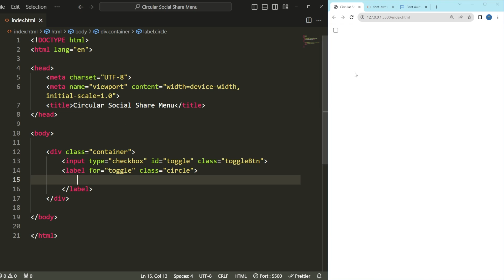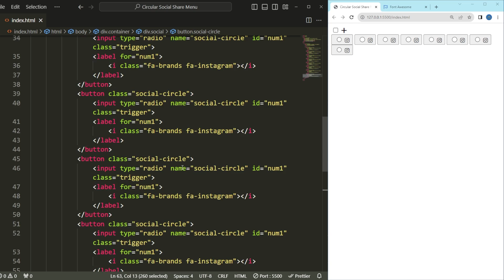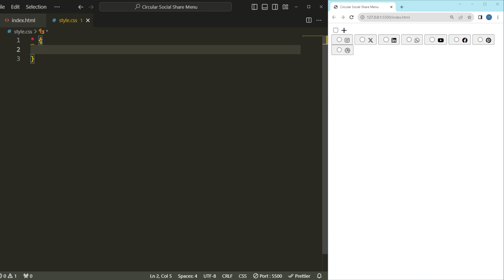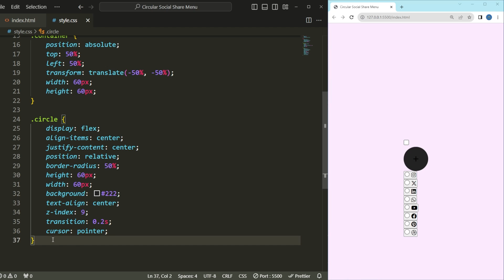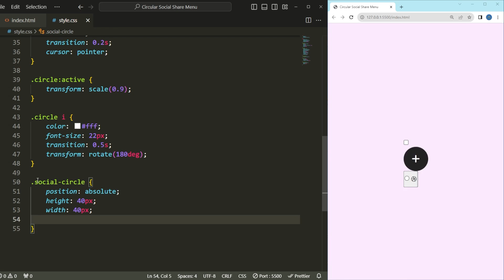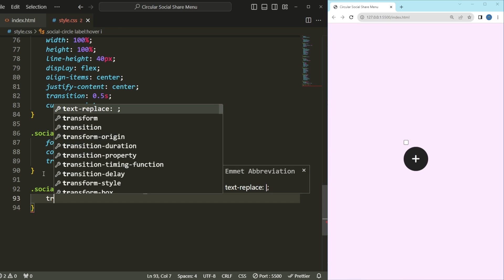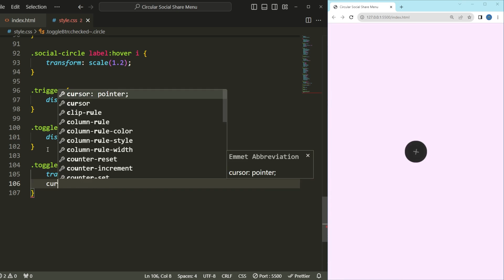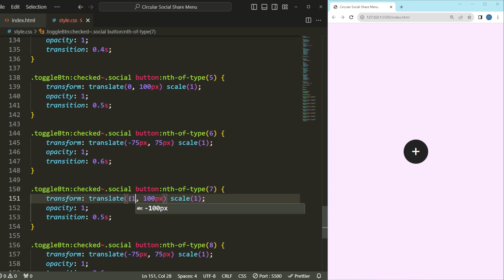Circular Social Share Menu Using HTML & CSS | Simple Radial Menu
"🌐 Dive into the world of web design with our step-by-step tutorial on building a sleek Circular Social Share Menu using HTML and CSS! 🚀 In this easy-to-follow guide, we'll show you how to create a visually appealing radial menu for sharing content on your website or app.

⏱️ Timestamps :
00:00 - Introduction
00:25 - Setting Up the HTML Structure
04:37 - Adding Basic CSS Styles to Circular Social Share Menu
13:16 - Conclusion and Final Review